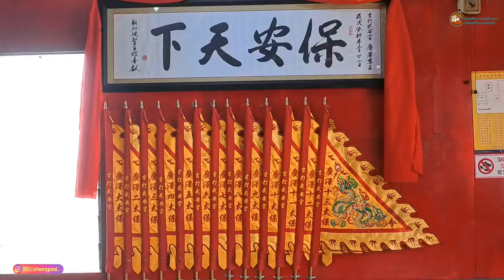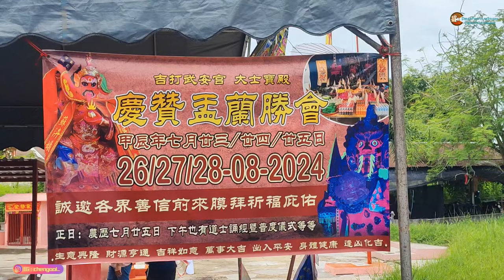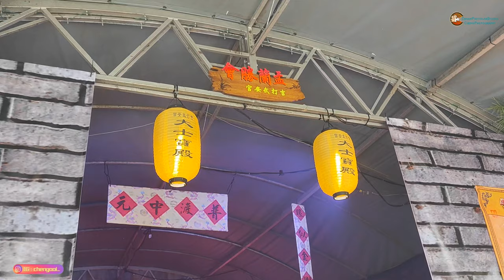馬來西亞吉打武安宮慶祝中元節大士寶殿 開光大士爺儀式 2024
吉打武安宮